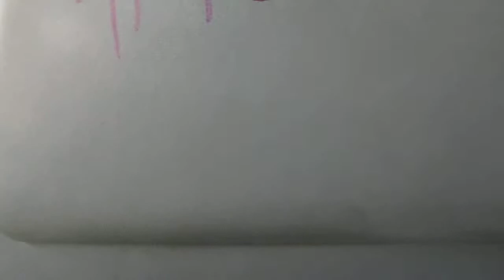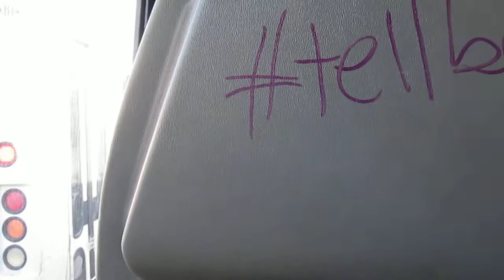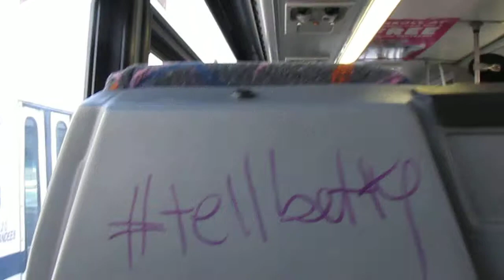NJT NABI 40-SFW #5227 on the 156 to Englewood Cliffs via Park Avenue (Inside) in HD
Another video ride on-board NJT 2009 NABI 40-SFW Suburban-Style #5227 on the 156 to Englewood Cliffs via Park Avenue on a Partly sunny, warm and humid late Tuesday Morning.  My Dad and I were headed to GW Bridge Plaza West in Fort Lee and I sat towards the back for this ride.  PLEASE STAY AWAY FROM THOSE JERSEY JITNEYS; THEY'RE SMELLY, MESSY, DIRTY, FILTHY AND CLOG UP TRAFFIC; PLUS THOSE JITNEY DRIVERS DON'T LISTEN, DON'T CARE HECK THEY DON'T EVEN BOTHER CLEANING THEIR OWN JITNEYS; REALLY DISGUSTING!!!  Available in HD.

Recorded with my Canon Powershot SX170is Camera